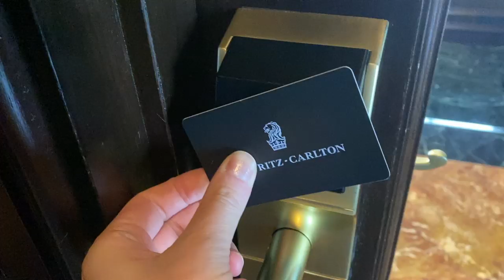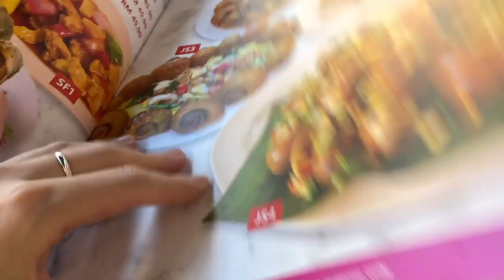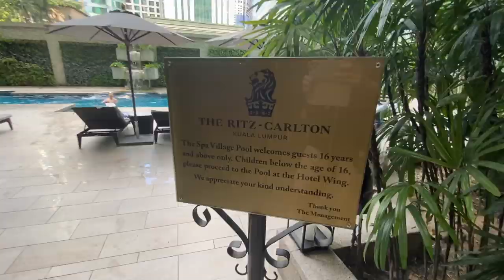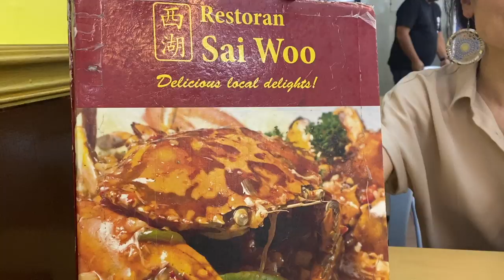REACTION CEWEK & MAMA JEPANG MAKAN DURIAN